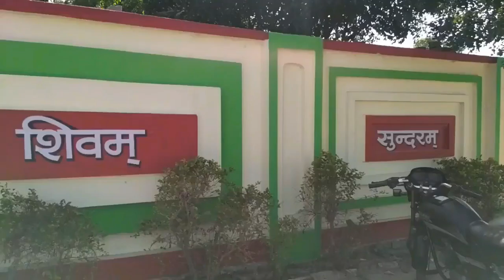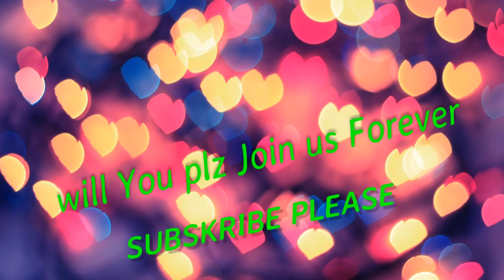हरामी स्टूडेंट कॉमेडी in school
हम आपके लिए हमेशा से ही मनोरंजक वीडियो बनाने की कोशिश करते हैं
यदि हमारी तरफ से कोई गलती होती है तो कृपया Comment बॉक्स में लिखकर हमे बताये ताकि हम उस गलती को सुधारने की कोशिश करे
हम हमेशा से ही youtube के rule regulations को ध्यान में रखकर वीडियो बनाने की कोशिश करते हैं
शराब पीना स्वास्थ के लिए हानिकारक है
बाल उत्पीड़न दण्डनीय अपराध है
बीड़ी या किसी प्रकार के नशे का सेवन हानिकारक है
 हमारी वीडियो में दिखाए गए दृश्य हमेशा काल्पनिक होते हैं और आपके मनोरंजन के लिए दिखाए जाते हैं
letest video
letest bhajan
video
dehati2017comedy club 2023funny comedykhalid malikmoviestand up comedyкамедикамеди клаб